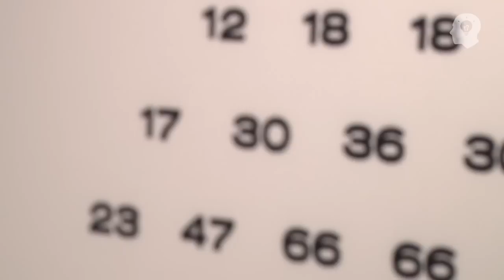Wokół Obrazu - wystawa w Galerii El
Centrum Sztuki Galeria EL zaprasza na wystawę prac pracowników Wydziału Malarstwa gdańskiej Akademii Sztuk Pięknych „Wokół obrazu". Wystawa jest czynna do 9 kwietnia.  Byliśmy na otwarciu wystawy, nagraliśmy dla was krótką relację. Polecamy